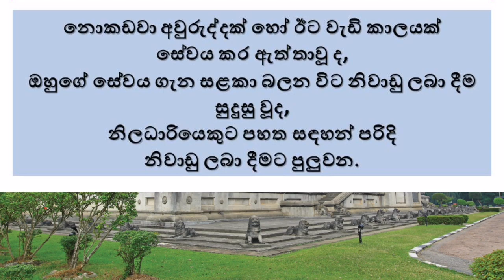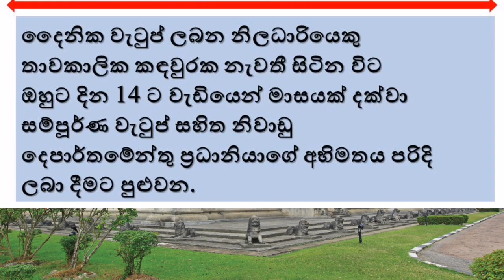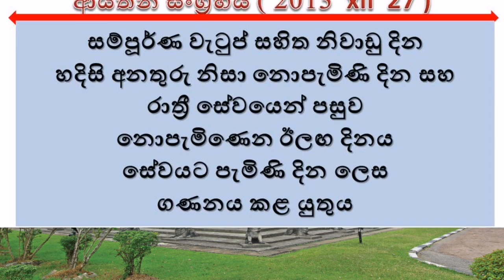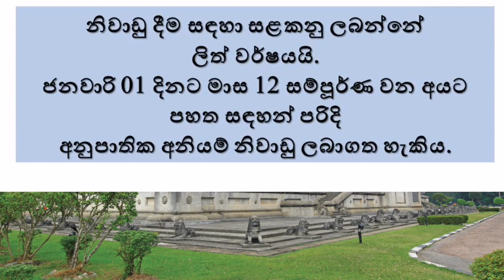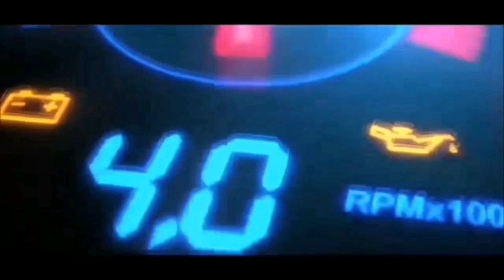දෛනික වැටුප් ලබන නිලධාරීන්ට නිවාඩු හිමි වන ආකාරය